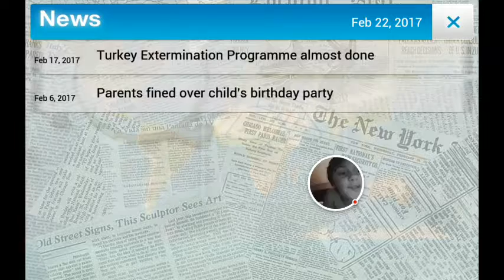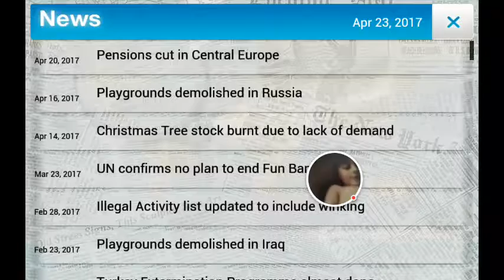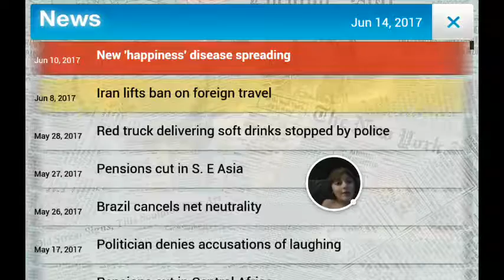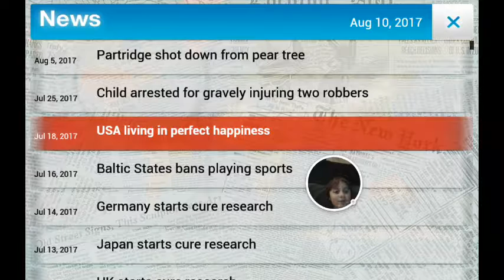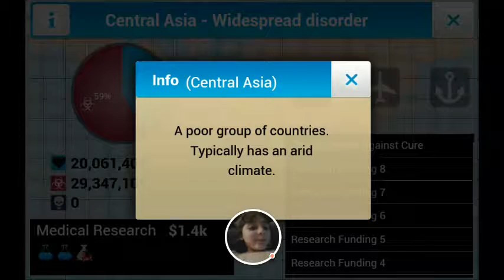Plague Inc. Scenarios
Plague Inc.